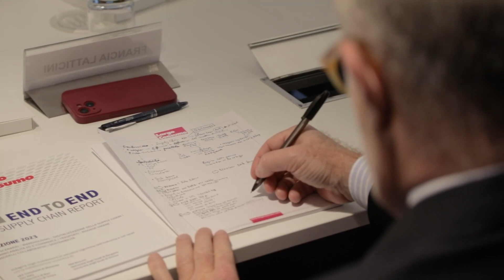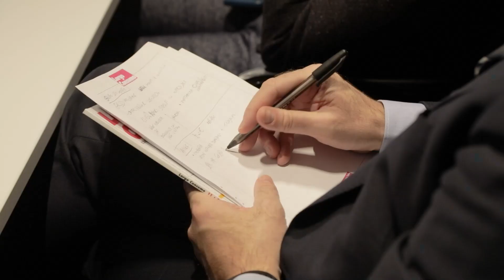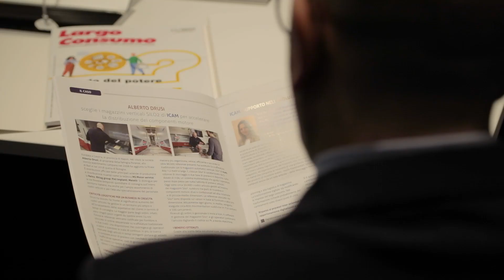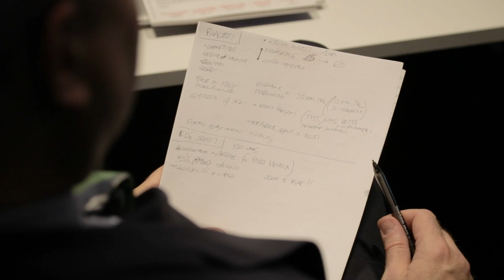Andrea Mora, Adrilog: "Essere credibili significa interfacciarsi con la committenza"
Forum: "End to End"